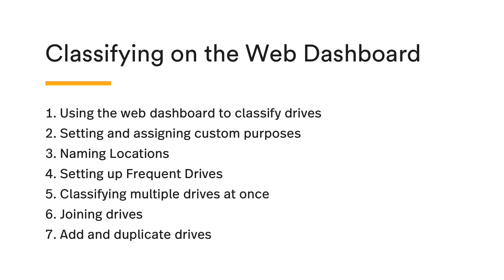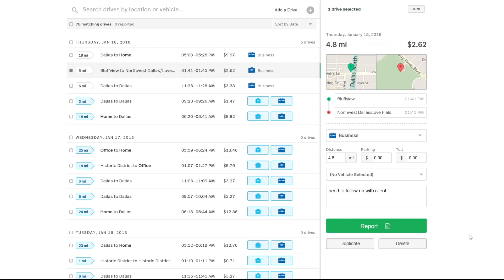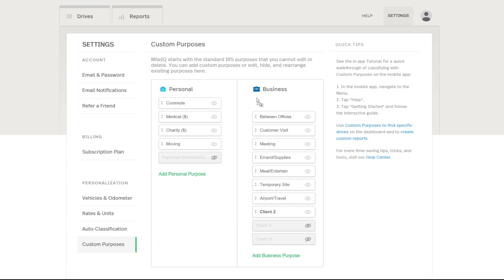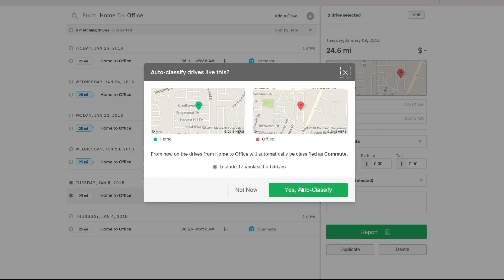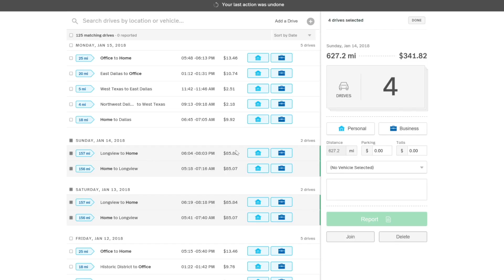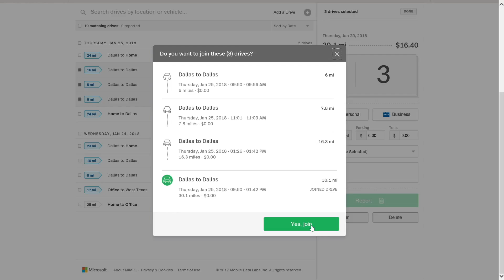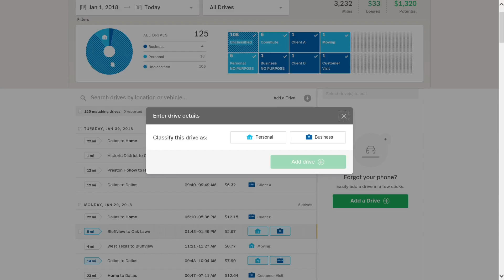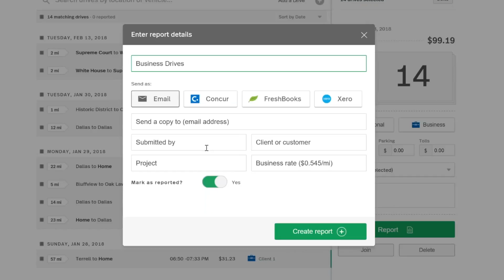MileIQ Webinar - How to: Classify with the Web Dashboard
MileIQ is the leading automatic mileage tracking app for iPhone and Android. With automatic mileage tracking and easy reporting, MileIQ is the easiest way to create a mileage log for taxes or reimbursements.

This segment from "Classification Tips & Tricks: A MileIQ Webinar" covers:
• Use Web Dashboard to classify drives
• Set and assign custom purposes
• Apply Named Locations to common locations
• Setting up Frequent Drives
• Classifying multiple drives at once
• Joining drives
• Adding & duplicating drives